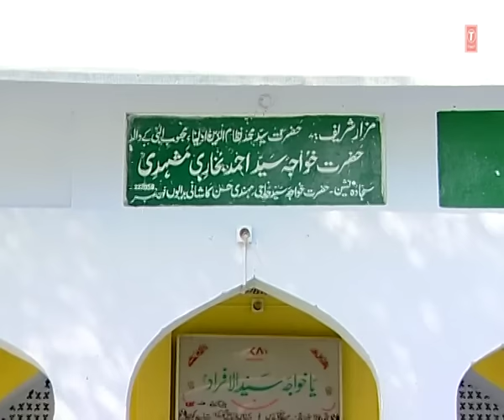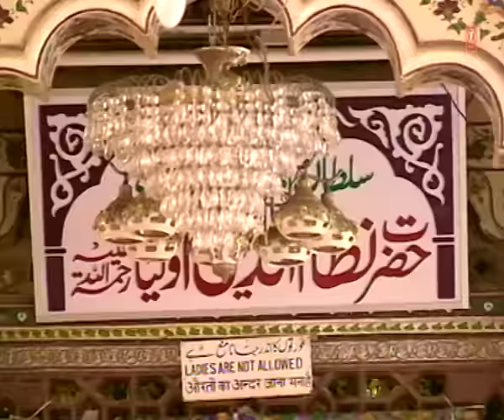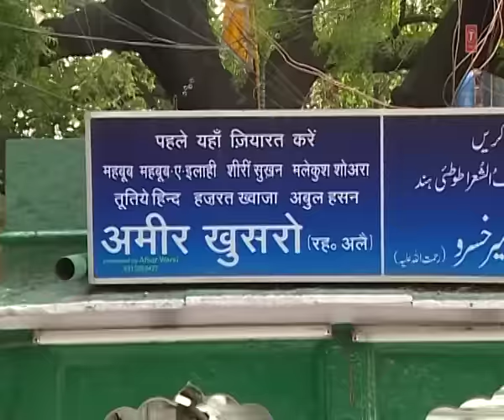Sawane Hayat Nizamuddin || T-Series IslamicMusic || Tasnim, Aarif Khan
Song : SAWANE HAYAT HAZRAT NIZAMUDDIN AULIYA-1
Singer : TASNIM, AARIF KHAN
Album : SAWANE HAYAT HAZRAT NIZAMUDDIN AULIYA
Music Director : ALWIN BROWN
Lyricist : SHAUK WAZIR GANJVI
Music Label : T-Series